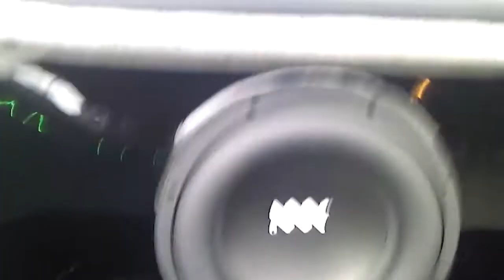Subwoofer Videos. RE Audio xxx 12 subwoofer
subwoofer test,
subwoofer songs,
subwoofer test big bass,
subwoofer installation,
subwoofer amplifier,
subwoofer amp,
subwoofer box,
subwoofer bass,
subwoofer breaks windshield,
subwoofer blowout,
subwoofer build,
subwoofer car,
subwoofer demo,
subwoofer design,
subwoofer dubstep,
subwoofer enclosure,
subwoofer excursion,
subwoofer explosion,
subwoofer excursion test,
subwoofer explodes,
subwoofer flex,
subwoofer girl,
subwoofer glass break,
subwoofer hair,
subwoofer jbl,
subwoofer jl,
subwoofer jackhammer,
subwoofer jvc,
subwoofer music,
1000 w subwoofer,
30000 w subwoofer,
subwoofer 101,
subwoofer 18,
1 12 inch subwoofer,
1 15 inch subwoofer,
1 18 inch subwoofer,
1 10 inch subwoofer,
1 15 subwoofer,
1 ohm subwoofer,
1 12 subwoofer,
1 18 subwoofer,
subwoofer 2015,
subwoofer 20000 watts,
subwoofer 2016,
subwoofer 2000w,
subwoofer 2000 watts,
2 15 subwoofers,
2 10 inch subwoofers,
32 inch subwoofer,
3 12 inch subwoofers,
3 15 inch subwoofers,
3 10 inch subwoofers,
subwoofer 40000 watts,
4000 watt subwoofer,
4 12 inch subwoofers,
4 18 inch subwoofers,
4 8 inch subwoofers,
4 15 subwoofers,
6 15 inch subwoofers,
6 18 inch subwoofers,
6 12 subwoofers,
6 10 inch subwoofers,
6 12 inch subwoofers,
subwoofer 1000w,